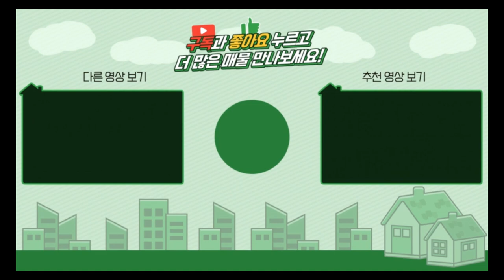양평전원주택 / 매매4억7천 또는 전세3억8천 / 양서면 서울30분대 출퇴근가능 6번국도인근 아신역세권 철콘주택 / 양평급매물 / 대원부동산 230622-1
▶ 매물번호 : 230622-1
▶ 중개대상물종류 : 단독주택
▶ 거래형태 : 매매 또는 전세
▶ 가격 : 매매 4억 7천만원 또는 임대 3억8천만원
▶ 입주가능일 : 즉시가능
▶ 소재지 : 경기 양평군 양서면 복포리
▶ 토지면적 : 397㎡(120평)+도로지분, 건축면적 : 131㎡(39.6평)
▶ 용도지역 : 보전관리지역
▶ 건축구조 : 철근콘크리트조
▶ 총층 지상/지하 : 지상 2층
▶ 방수/욕실수 : 방 3개 / 화장실 2개
▶ 방향 : 남향
▶ 난방 : LPG가스보일러
▶ 사용승인일 : 2022년11월30일
▶ 주차대수 : 2대
▶ 기타시설 : 지하수, 정화조

사무소명칭/대표 : 대원공인중개사무소 / 대표 김대원
중개사무소 등록번호 : 제 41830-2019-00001 호
사무소위치 : 경기 양평군 양평읍 중앙로 107 3층 301호

Track : Nice Day - [청소할때 듣기좋은 신나는 음악...